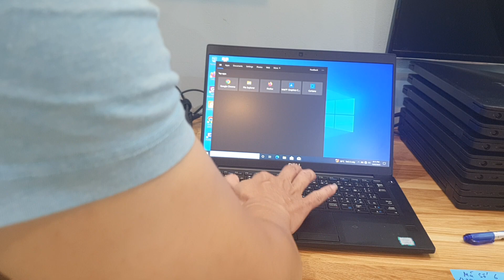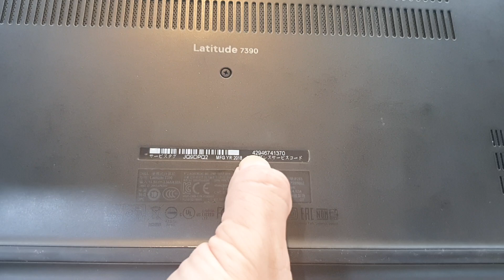đã bán. Mã số 6. Dell latitude 7390 i7 gen 8. 8650u. ram 16gb sd 256. 13.3 fhd. . lh 0966594581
Mã số 6. Dell latitude 7390 i7 gen 8. 8650u. ram 16gb sd 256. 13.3 fhd. giá 7tr390. lh 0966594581